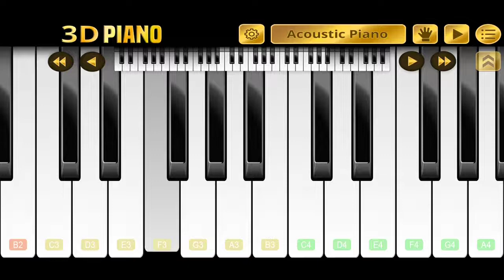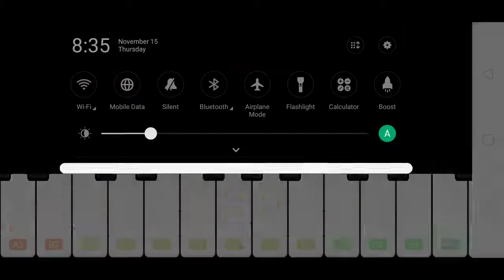Heart touching for lover people||created by salmannoor || ddj india song)]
We make the piano vedios for the purpos to entertain the people and for ralxation to relax the people
hi friend how's everything today I fell relax and request to all suscribe my channel on youtube plz to all this is our first vedios now the recent vedios will upload very quickly inshallah
thanks wasalm